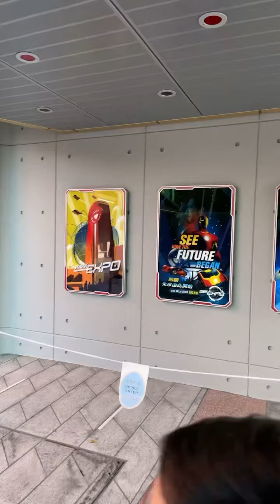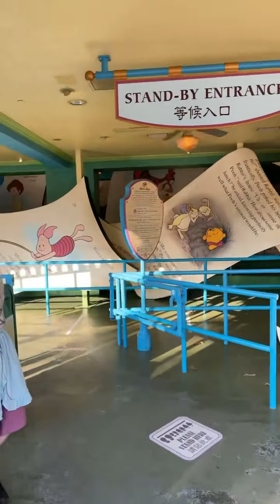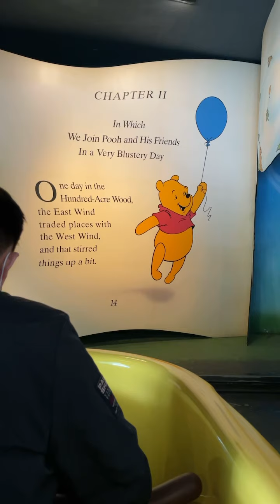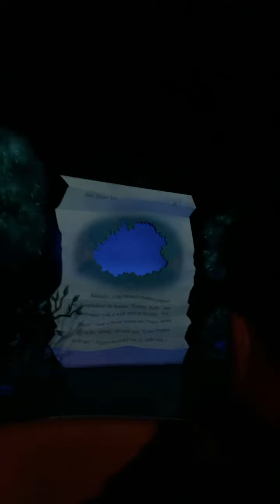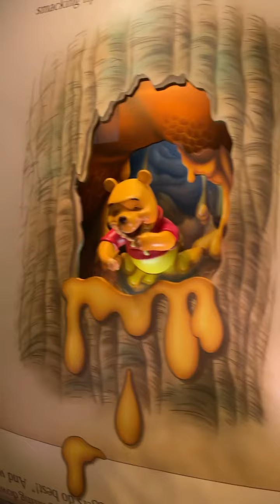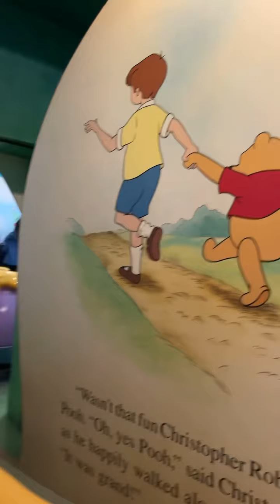Disneyland 4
Hong Kong Family Driver